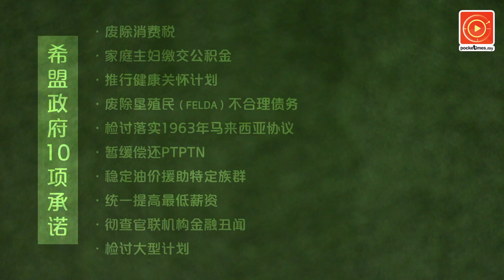希盟百日新政，未来5年最想看到的改革？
希望联盟许诺百日新政，但是人民关注的，是这5年内希盟应该……